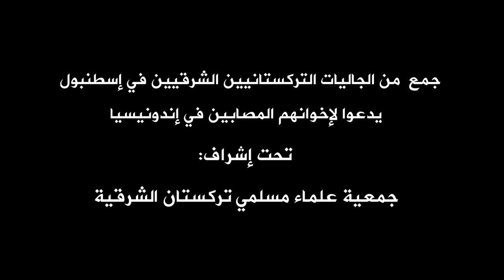ألمكم ألمنا يا شعب إندونيسيا!